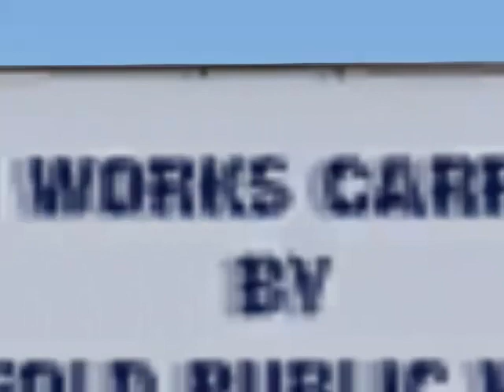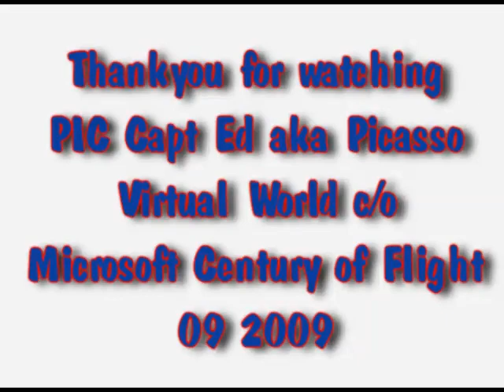Southend to Shoreham in a Yak-18T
How to make an entrance at the Flight1 Open Day.